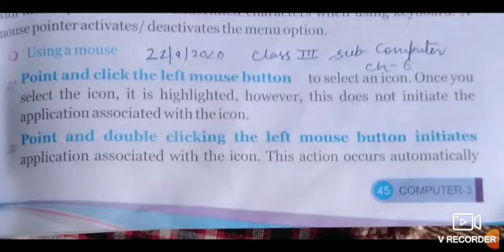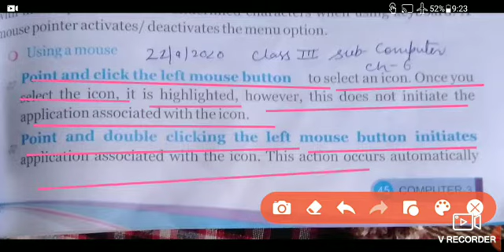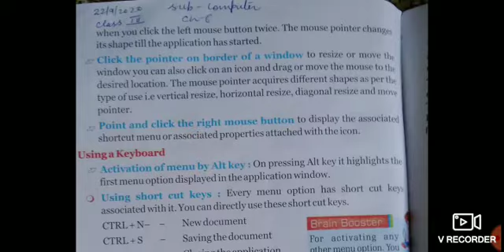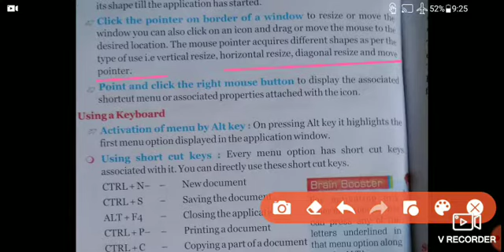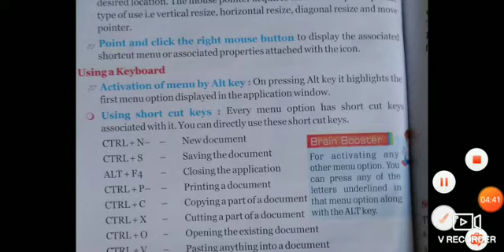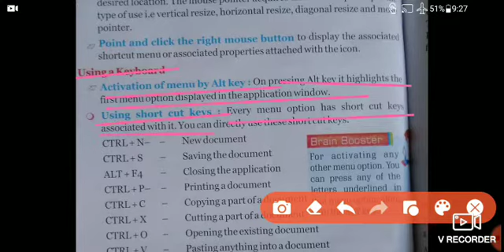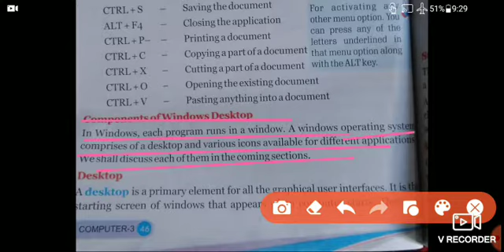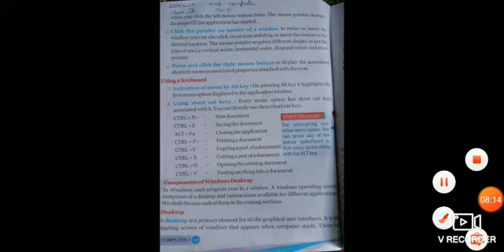Class III computer ch 6 (32/9/20)